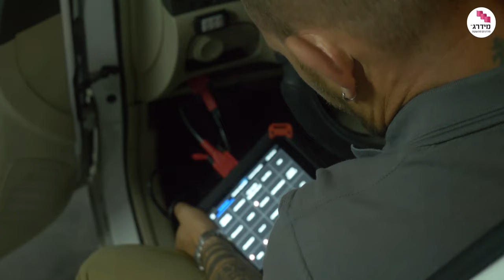שכפול שלט לרכב - מתי אפשר ואיך עושים?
מנעולן רכב מסביר: אילו סוגי שלטים קיימים לרכב, איך משכפלים כל סוג ומה עדיף לעשות כשהשלט מתקלקל - לתקן או לקנות?

00:00 פתיחה
00:16 תקלות בשלטים
02:08 שלט שנרטב
02:37 מה עדיף - לתקן או לקנות חדש?